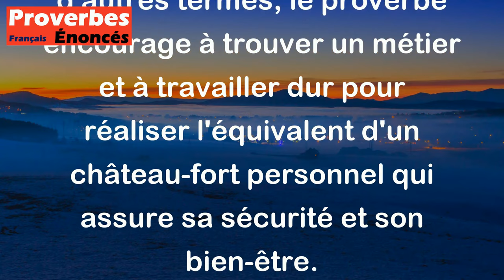Celui qui possède un métier est comme celui qui possède un château-fort. - Proverbe Berbère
Ce proverbe berbère suggère que posséder un métier est tout aussi important que posséder un château-fort. Tout comme un château-fort offre une protection et une sécurité à son propriétaire, avoir un métier offre une sécurité financière et une indépendance à celui qui le pratique. En d'autres termes, le proverbe encourage à trouver un métier et à travailler dur pour réaliser l'équivalent d'un château-fort personnel qui assure sa sécurité et son bien-être.